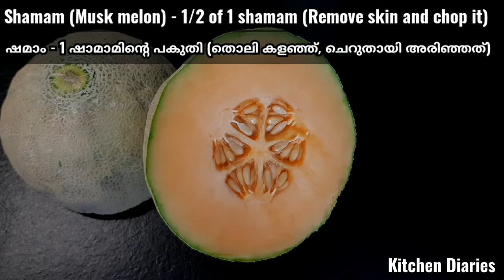ഇത്‌ പോലെ ഉണ്ടാക്കി നോക്കൂ,എത്ര കുടിച്ചാലും മതിവരാത്ത ഷേക്ക്‌,Shamam(Musk Melon)Shake -ഷമാം ഷേക്ക്‌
Simplest and the most yummiest drink that you will fall in love with each sip! Let's check out the recipe.

INGREDIENTS

1. Shamam (Musk melon) - 1/2 of 1 shamam (Remove skin and chop it)
2. Ice cream - 2 scoop
3. Sugar as per taste
4. Nuts - 1 tbspn
5. Cold Milk - 2 and half cup
6. Cornflakes - 4 tbspn

ചേരുവകൾ

1. ഷമാം - 1 ഷാമാമിന്റെ പകുതി (തൊലി കളഞ്ഞ്, ചെറുതായി അരിഞ്ഞത്)
2. ഐസ്ക്രീം - 2 സ്കൂപ്പ്
3. പഞ്ചസാര ആവിശ്യത്തിന്ന്
4. നട്സ്  - 1 ടേബിൾസ്പൂൺ
5. തണുത്ത പാൽ - രണ്ടര കപ്പ്‌
6. കോൺഫ്ളക്സ് - 4 ടേബിൾസ്പൂൺ